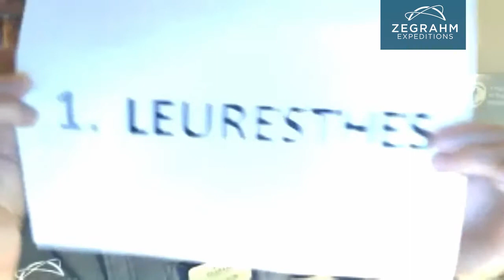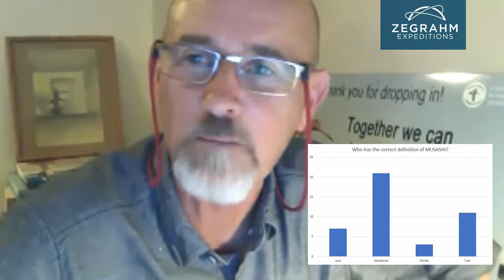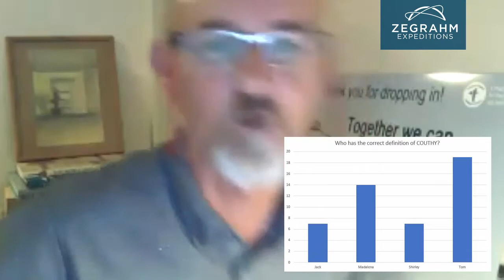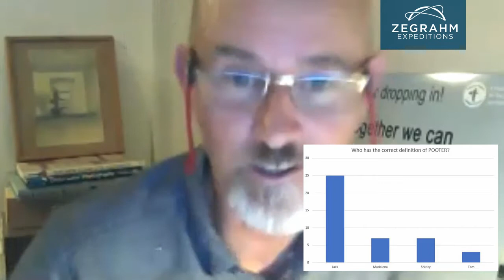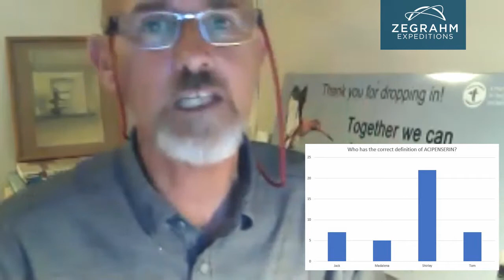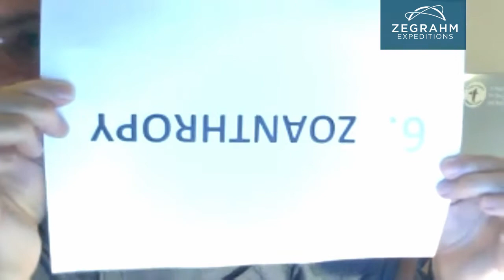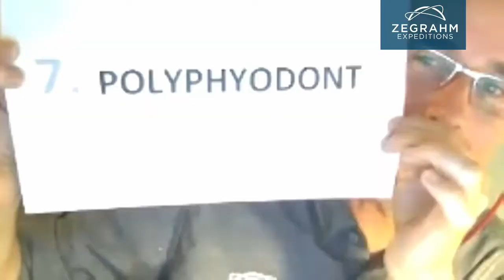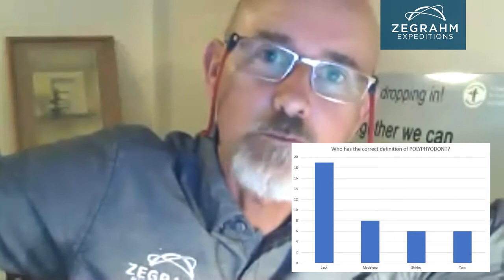Liars Club: A Zegrahm Classic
Join our distinguished panel of liars and truth-tellers, including Jack Grove, Madalena Patacho, Shirley Campbell, and Tom Hiney, with the one-and-only Jim Wilson as our moderator in the first ever virtual Liars Club.